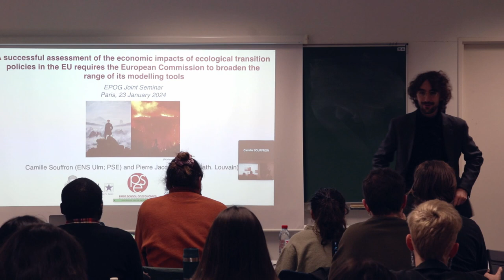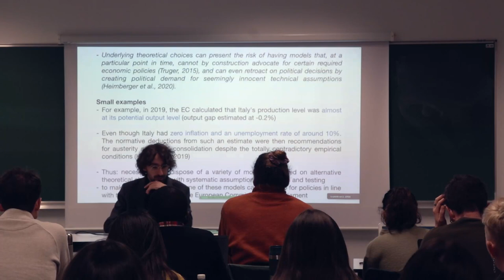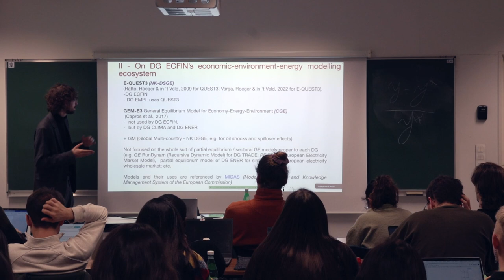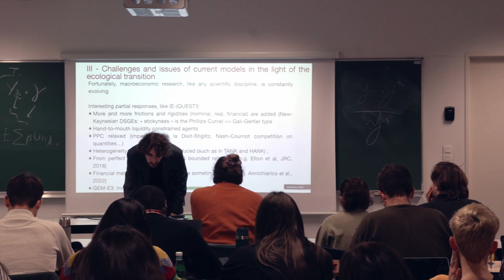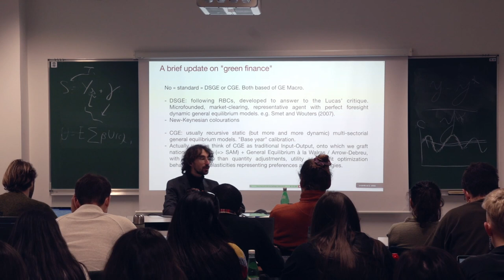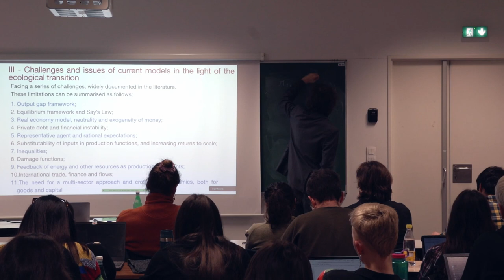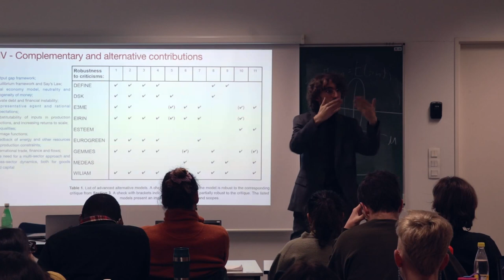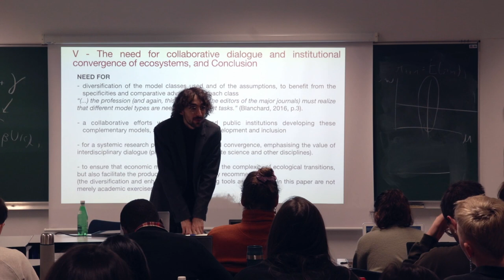#264 — A successful assessment of the economic impacts of ecological transition policies in the EU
#264  — A successful assessment of the economic impacts of ecological transition policies in the EU requires the European Commission to broaden the range of its modelling tools

Camille Souffron, Ecole Normale Supérieure (ENS) and former EPOG2 student (Cohort 2023).